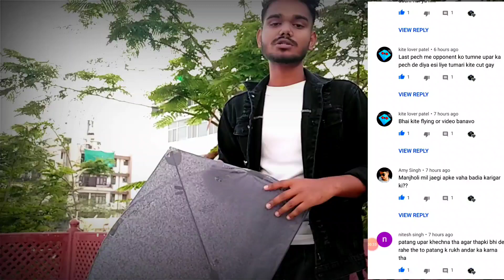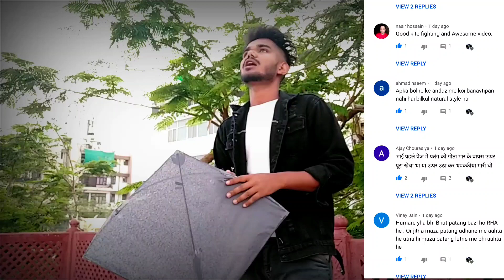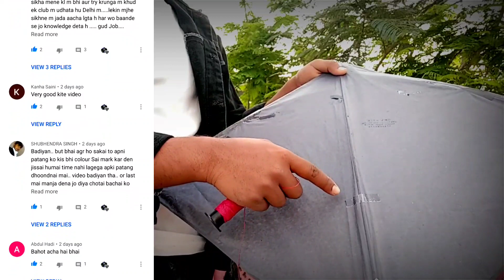HOW ,KITE FIGHTING ON THE ROOF BEST 🤭 , HOW TO CUT OTHERS KITE, ADISH VYAS🔥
skv shop.   @skvkite
🇮🇳🇮🇳🇮🇳🇮🇳🇮🇳🇮🇳🇮🇳🇮🇳🇮🇳please reting now 🇮🇳🇮🇳🇮🇳🇮🇳🇮🇳🇮🇳🇮🇳🇮🇳🇮🇳🇮🇳🇮🇳🇮🇳🇮🇳🇮🇳🇮🇳🇮🇳🇮🇳🇮🇳🇮🇳🇮🇳🇮🇳🇮🇳🇮🇳🇮🇳🇮🇳🇮🇳🇮🇳